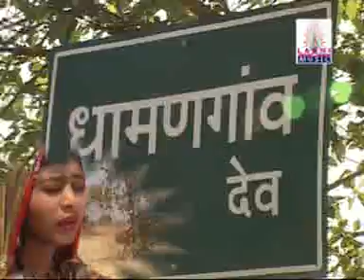Aaj Aarati Karuya Mung saji Deva | Mung saji Mauli Songs | Marathi Bhakti Video Songs